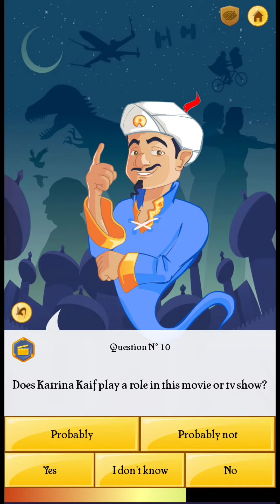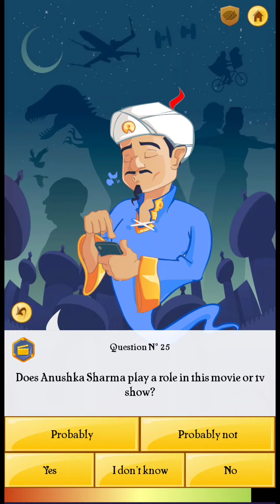Akinator :- Tiger 3